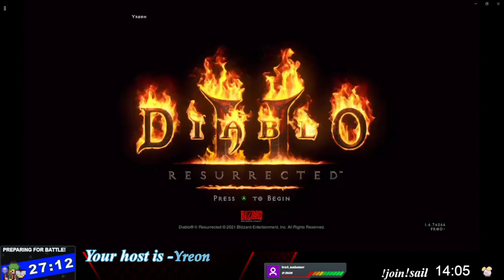2D/Isometric Tuesday! !dixper !streamraiders !join !sail !daddy